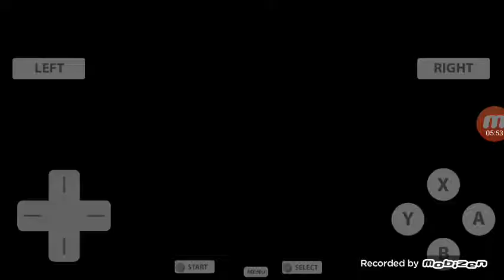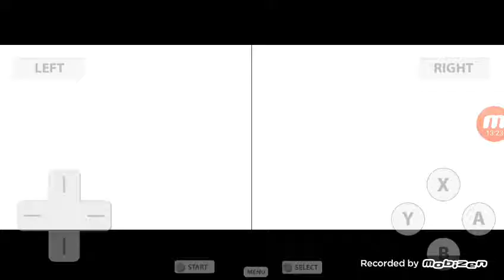Pokémon White V2: I feel sorry for Oshawott.